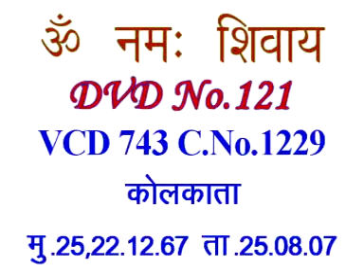VCD 743B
Copyright :    AIVV